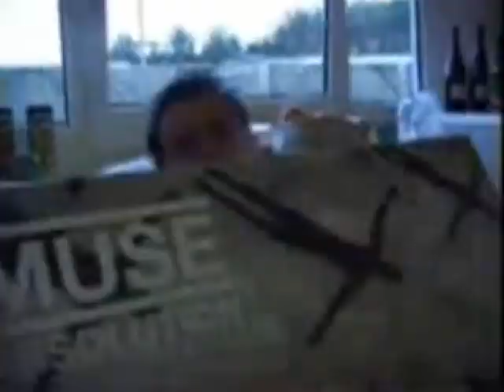A tribute to MUSE!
A tribuite to the band MUSE!
Songs:
Jimmy Kane and Your Fucking Motherfucker by MUSE! =P